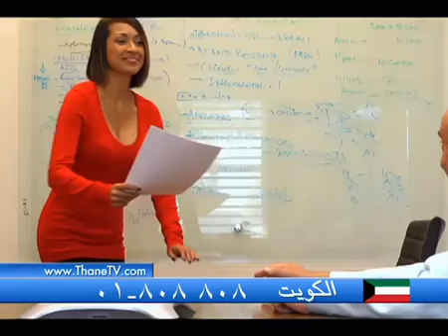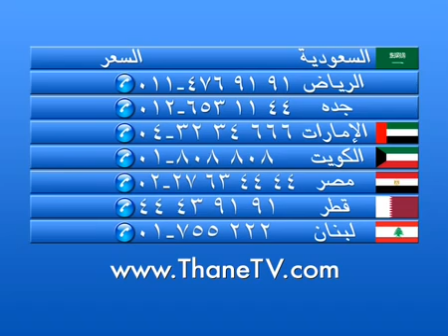Hot Shaper Belt In Pakistan Biginshop Pakistan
Visit: Biginshop.com